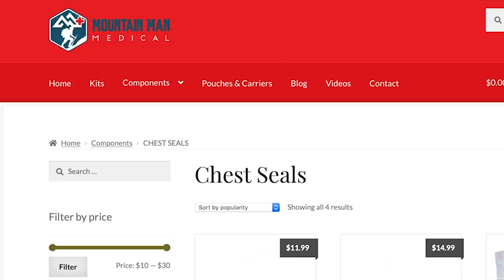Don't Teach Your Spouse How To Shoot, With My Wife Laura!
Please thank Mountain Man Medical for bringing us today’s video of Don't Teach Your Spouse How To Shoot, With My Wife Laura!  for comprehensive but compact trauma kits.  They offer discounts for firearm instructors, teachers, veterans, and others.  Check out their selection of name brand quality components today.

Please consider buying an ASP Ankle Medical Kit from Mountain Man Medical to prepare for major traumatic bleeding. All profits to ASP go to worthy charities! to pick one up

If you value what we do at ASP, would you consider becoming an ASP Patron Member to support the work it takes to make the ASP Extra videos like Don't Teach Your Spouse How To Shoot, With My Wife Laura? gives the details and benefits.